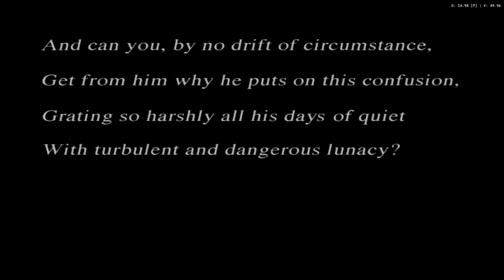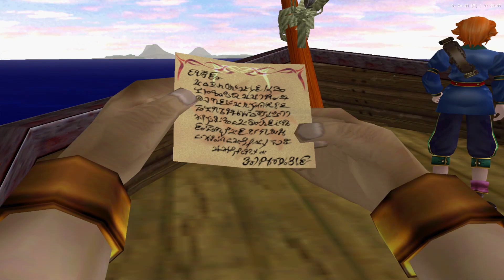Ephemeral Fantasia (PCSX2 , No Comentado) Clip #1 Bienvenidos a la Isla que casi es el paraíso.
Vídeo extraído de mi gameplay de Ephemeral Fantasia que jugué hace un tiempo con el emulador PCSX2, que es el emulador de la PlayStation 2, utilizando una configuración personalizada de acuerdo a las especificaciones de mi propio hardware.

16 GB RAM Kingston 1866 Mhz
Gamepad inalámbrico Avatec CGP 2041BR
Juego: Ephemeral Fantasia
Plataformas: PlayStation 2
Género: Videojuego de rol, Videojuego de acción, Videojuego de aventura.
Año:  2000
Emulador: PCSX2
Programas utilizados.